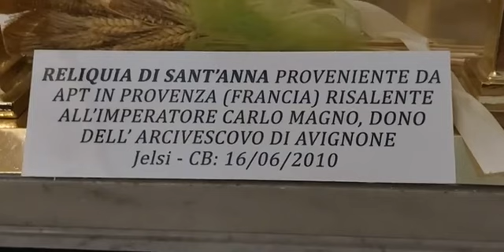Santa Messa nella Parrocchia Sant'Andrea Ap. - Jelsi (Cb) 30/01/2022